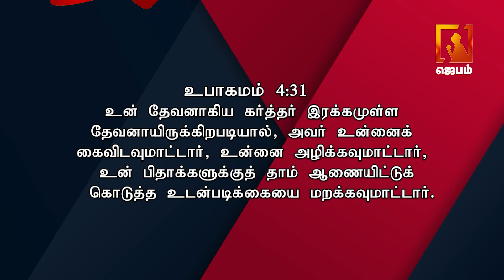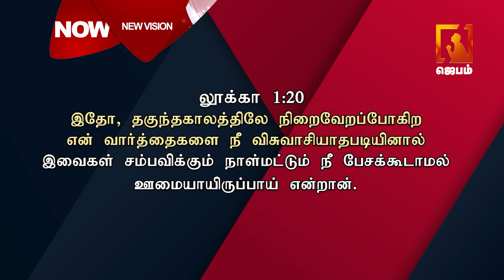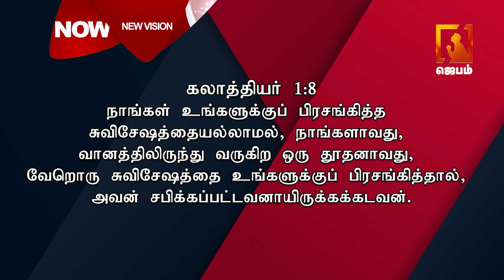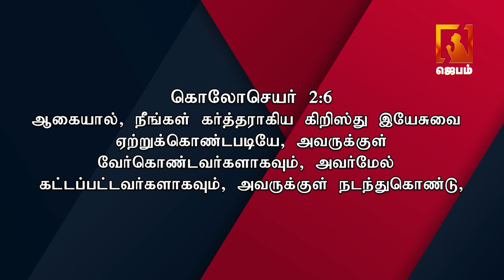New vision | Pas.Soulwinner | Siswa Mission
1. The Holy One- A programme where God is being praised for His holiness by describing His attributes.
2. Prayer Walk- Each day a street is selected and prayer walked. So monthly 22 streets are walked and prayed for.
3. Traffic prayer-Telecast of Praying on the accident spots .
4. Emergency prayer-Instant telecast of prayer points and Praying for the critical patients in the hospitals as and when the prayer needs are shared from 17 different well known hospitals in the city.
5. Breaking Prayer- whatever be the breaking news would be immediately telecasted as a prayer need.
6. How to Pray?- Based on the ongoing issues of the society, three different pastors discuss how to avoid the future repetitions of the same issues and pray for the same.
7. My leaders-Telecast of conducting Personal interviews with Government Leaders and praying for them based on 1Timothy-1:2.
8. The Real Fighters- Daily prayer for the army and the police departments.
9. The Real Heroes- Daily prayer for the safety of Ambulance drivers.
10. Men of God- Personal interview with men of God where they share their testimonies and life experiences.
11. A Hand full of flour and little oil- Diet advice for pastors and preachers, live cooking, suggestions for consuming energy giving food for pastors before ministering on the stage.
12. Wedding at Cana- Telecasting the interview with the men of God on their Wedding Anniversary.
13. Don’t Worry- Teaching the people How to pray instead of worrying when the enemies rise against them.
14. Media Missions- Praying for all the Christian Media channels.
15. Seed- Telecasting the lives of the men of God who have entered into eternal glory.
16. Goodnight – Thanksgiving prayer for the day.